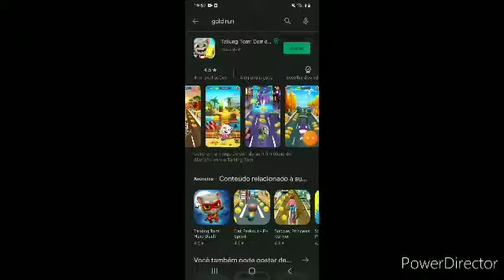talking tom gold run fast 128x